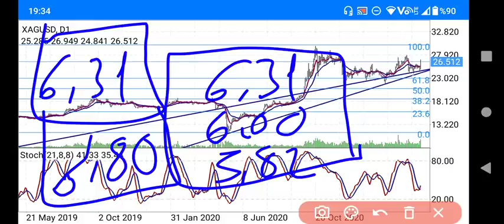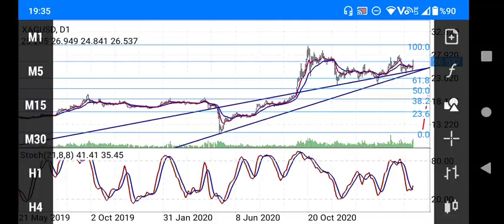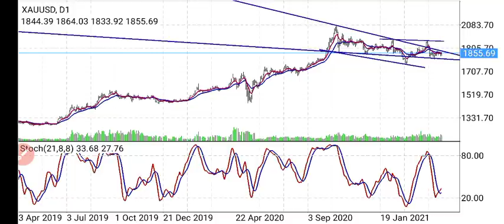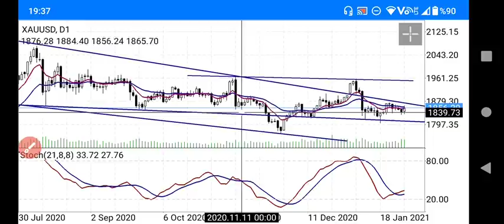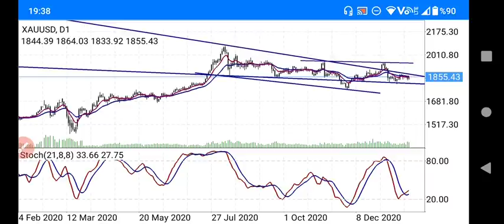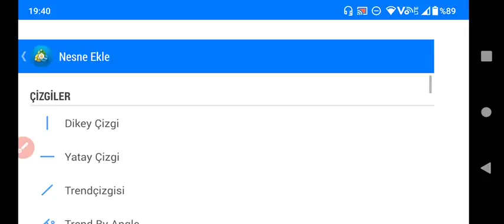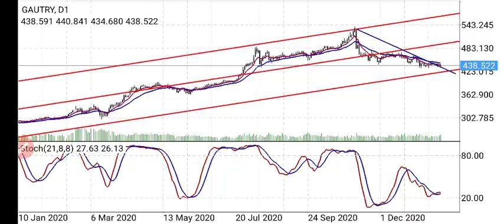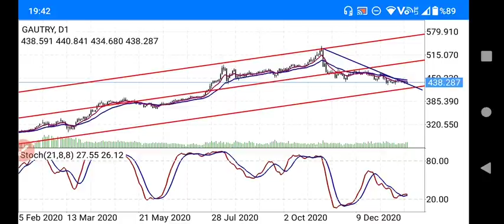Altın ve Gümüş için sabredin diye boşuna demedik / Gram Altın / Gram Gümüş / Ons Altın / Analiz.